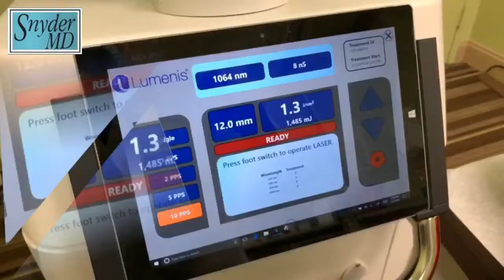PiQo4 Laser Tattoo Removal! Combines Nanosecond With PicoSecond Pulses for fewest Treatments!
PiQO4 Laser Tattoo Removal! State Of The Art Laser Technology combining nanosecond and picosecond laser pulses to eliminate your tattoo in the fewest number of treatments. Our treatments are amazingly quick and most patients agree the actual treatment itself is pain-free!
We introduced Laser Tattoo Removal to Maryland in 1992, being the second in the nation to offer the Medlite Laser. Since then we have continued to offer newer, safer and more effective laser technology for the best experience in gentle laser Tattoo Removal. Our patient here could hardly believe the treatment was over as he literally felt nothing.